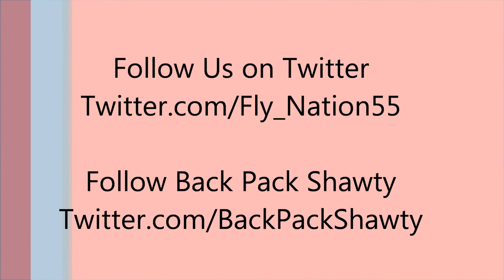Fly Nation - Soo Many Hoes Ft. Back Pack Shawty